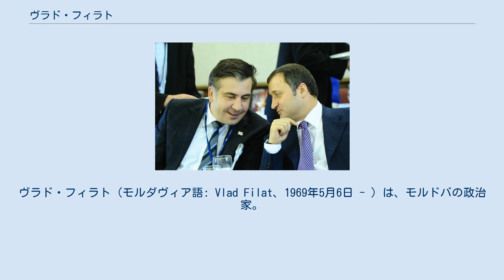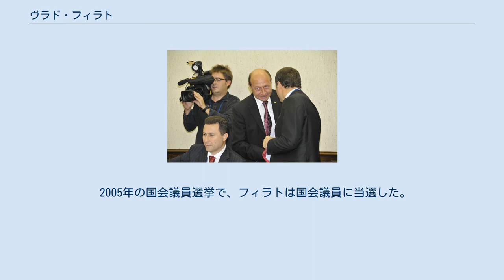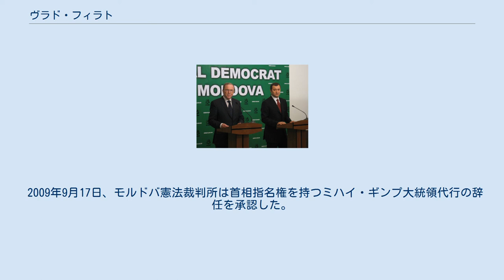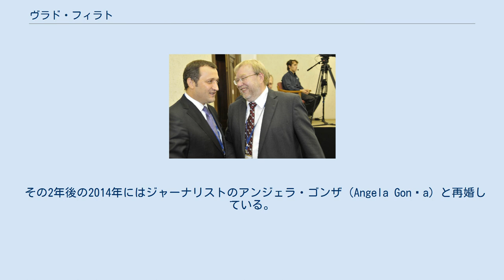ヴラド・フィラト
ヴラド・フィラト（モルダヴィア語: Vlad Filat、1969年5月6日 - ）は、モルドバの政治家。
2009年から2013年まで、同国首相を務めた。
 モルダビア・ソビエト社会主義共和国ラプシュナで、マリアとヴァシーレ・フィラトの第二子として生まれる。
きょうだいのイオン、アラ、ヴァレンティーナとともに、ラプシュナの「タルチョツ」と呼ばれる地区で育つ。
1986年、地元の高校を卒業。
同校のラジオ局に勤め、翌年兵役に就いた。
兵役は1987年5月8日から1989年8月15日におよび、シンフェローポリとセヴァストーポリで勤務した。
 1989年から翌年にキシニョフの職業高校で学び、さらに1990年から1994年まで、ヤシ大学で法学を学んだ。
大学在学中は、ルーマニアにおけるモルドバ人学生組織「ルーマニアのベッサラビア出身学生連盟」のリーダーになった。
同級生には、彼の内閣で司法相を務めたアレクサンドル・タナセがいる。
妻のサンダとは1991年秋に出会い、わずか3ヶ月で結婚した。
 1994年から1998年にかけて、ルーマニアで幅広い事業を興し、展開した。
1994年から1997年までヤシのロモルド・トレーディングSRL理事長を、1997年から1998年まで同じくヤシのドソフテイ社経営会議議長を歴任した。
 1997年の設立から2007年まで、フィラトはモルドバ民主党に所属した。
1998年にモルドバに帰国すると、当時のモルドバ政府の経済・改革省から民営化・国有財産管理局の局長に抜てきされた。
1999年3月12日から11月12日まで、民主主義・改革同盟のイオン・ストゥルザ内閣で閣僚を務めた。
2000年には民主党副代表に選ばれた。
 2005年の国会議員選挙で、フィラトは国会議員に当選した。
それから2009年3月まで、彼は安全保障・公共秩序・防衛委員会副委員長を務めた。
またEU・モルドバ国会協力委員会委員でもあった。
 2007年にはキシニョフ市長選に出馬するも、得票率は8.32%で4位に終わった。
その直後の2007年9月、彼は10年間所属した民主党を離党、新しくモルドバ自由民主党を立ち上げ、その代表になった。
自由民主党は2009年4月の議会選で15議席、さらに同年7月の議会選で18議席を獲得し、国内で第二党、欧州統合同盟内では第一党にまで躍進した。
選挙後の2009年8月8日、フィラトはミハイ・ギンプやマリアン・ルプ、セラフィム・ウレケアンとともに欧州統合同盟を結成した。
 2009年9月17日、モルドバ憲法裁判所は首相指名権を持つミハイ・ギンプ大統領代行の辞任を承認した。
同日、ギンプはフィラトを首相に指名する布告に署名した。
国会は組閣を許可した。
草案では大臣数を据え置く一方で、その職名や職掌が変更されていた。
欧州統合同盟は9月25日の全体会議で、フィラト新内閣の信任投票を行った。
 2013年3月8日、国会はフィラト首相に提出された問責決議案を可決し、解任した。
憲法裁判所は4月22日、フィラト以外で暫定首相を立てるように命じ、4月25日にユリエ・レアンカが着任した。
 離婚歴のある人物として知られている。
 最初の妻は心理学者のサンダ・フィラト（Sanda filat）で、サンダとはルカ（1995年生）とイウスティーナ（1999年生、ニックネームはティナ）の二女をもうけたが、2012年8月に離婚している。
 その2年後の2014年にはジャーナリストのアンジェラ・ゴンザ（Angela Gonța）と再婚している。